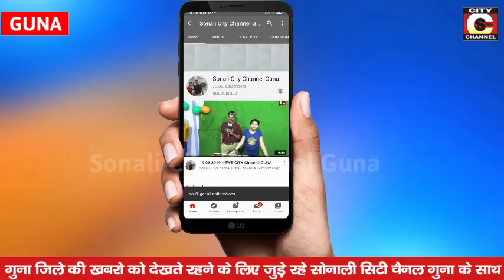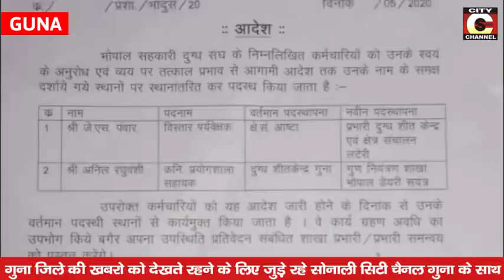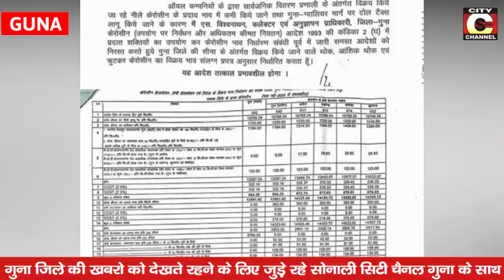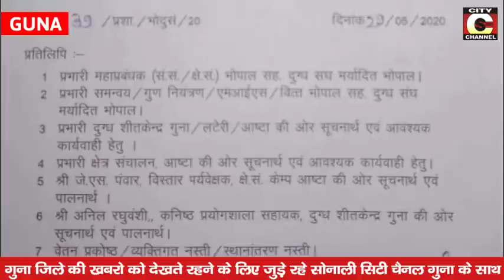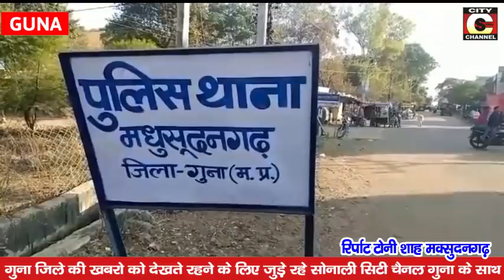29 05 2020 NEWS CITY CHANNEL GUNA